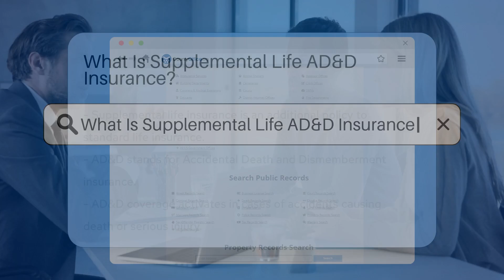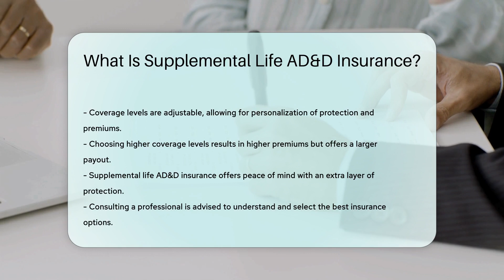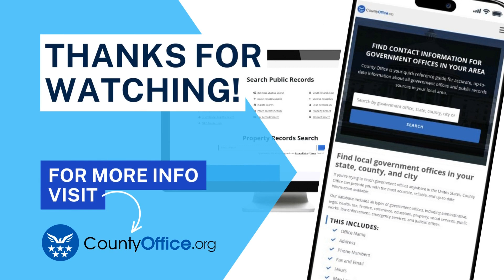What Is Supplemental Life AD&D Insurance? - CountyOffice.org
What Is Supplemental Life AD&D Insurance? Understanding Supplemental Life AD&D Insurance can be a game-changer for your financial security. In our latest video, we delve into the layers of protection that this type of insurance offers, much like adding an extra topping to your life insurance pizza. It's not just about having a safety net; it's about having a safety net for your safety net, especially when life throws you curveballs.

Accidental Death and Dismemberment (AD&D) insurance is that additional coverage that acts like a financial parachute in the event of serious accidents. We discuss the importance of being prepared for the unexpected and how this insurance can provide peace of mind for you and your loved ones. Whether it's through your employer or a personal policy, we explain how you can customize your coverage level to suit your needs.

For those looking to understand more about their options and the intricacies of Supplemental Life AD&D Insurance, this video is a must-watch. And remember, consulting with a professional is a smart move to ensure you're navigating the insurance waters correctly.